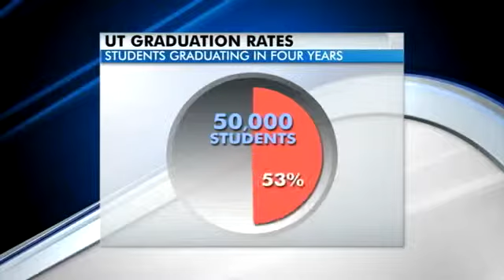UT graduation rates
University of Texas officials work to increase the four-year graduation rate from 53% to 70%. They are shooting for 2016 to have this accomplished.